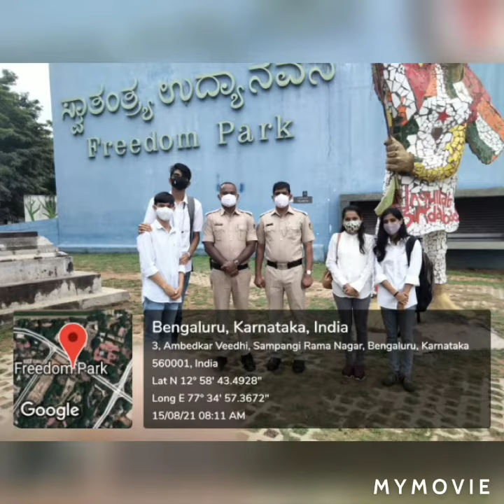klesnc nss activities 2020